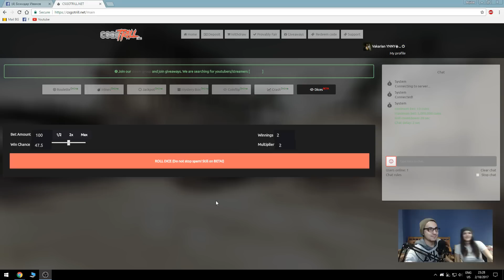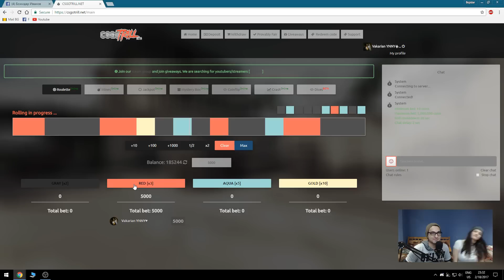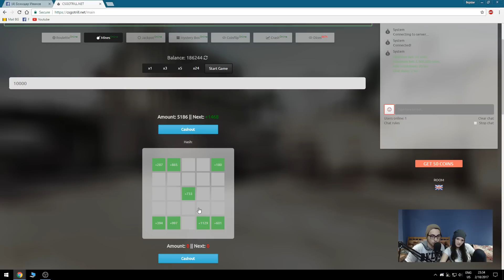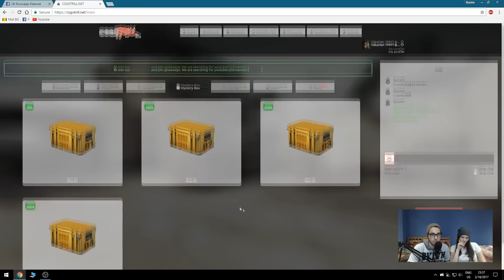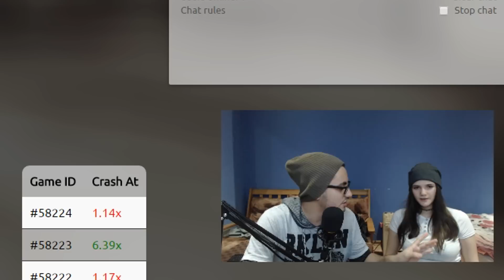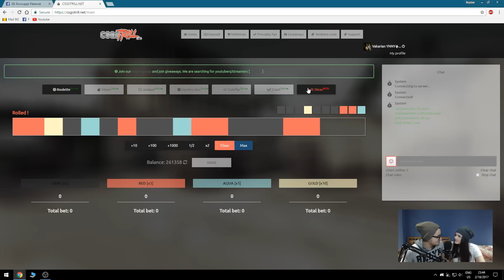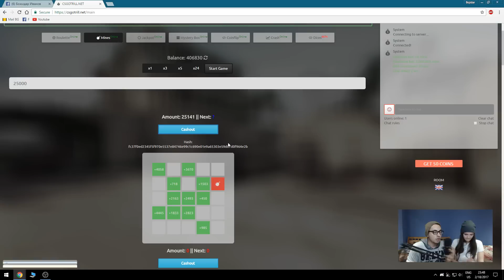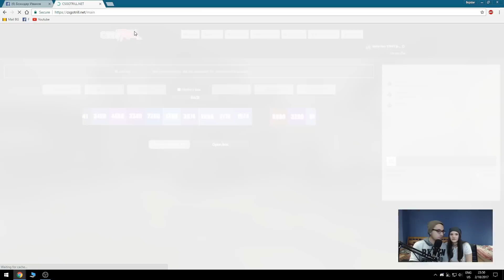Залагаме с гаджето - CSGOTrill.net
Код за точки: VENOM
За всякакви хардуерни въпроси се обръщайте към facebook страницата на desktop.bg
Готини хора допринесли за развитието на канала: Boris Lachev,  Julien Samiev, Pavel Stoyanov